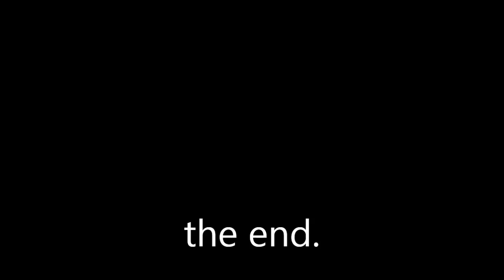Backyard Olympics: A Short Film.